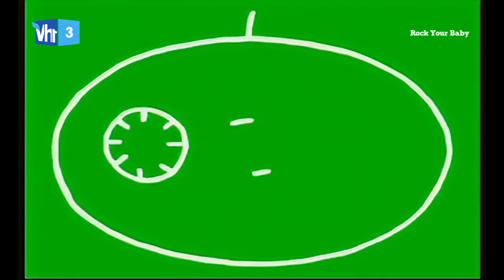Gigi D'Agostino - The Riddle (VH1 Polska Fanmade - Rock Your Baby)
Pozdrawiam @JakubPrzybyszewskiFANMADESNowy @Bracia2498 @Fanmadesoficjalnykanal @aboutviva @GIMME_MY_VIVA @pineberry.projects

Kanał: VH1 Polska
Program: Rock Your Baby
Rok: 2015